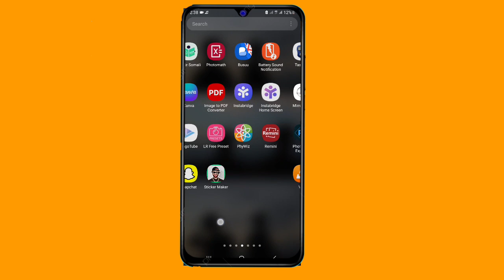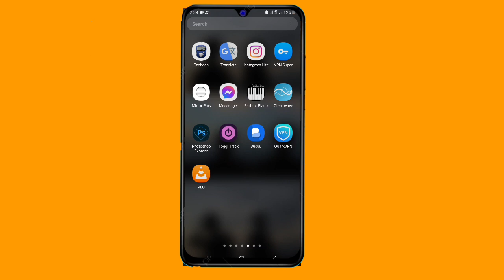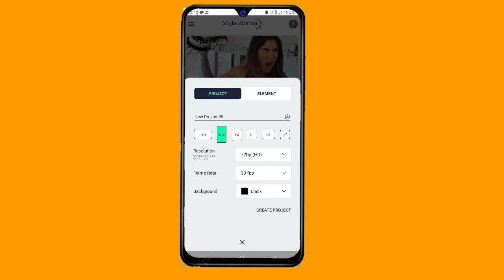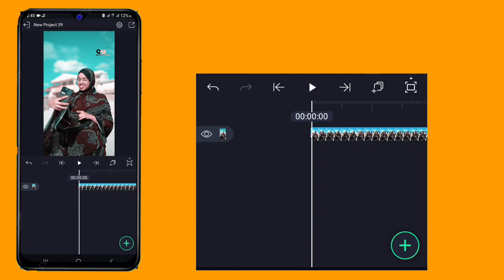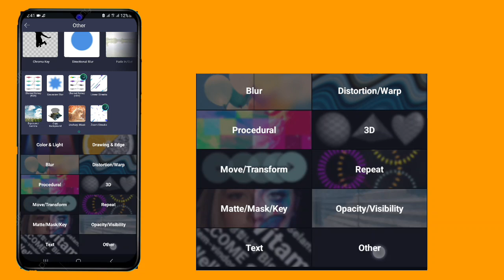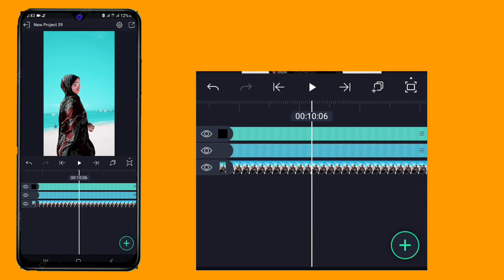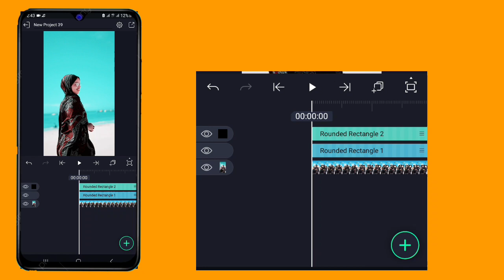SIDA MUUQAALADA LOOGU QURXIYO ALIGHT MOTION || BROWN EFFECT VEDIO EDITING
𝘀𝗶𝗱𝗮:--
✔️ᴍᴏʙɪʟᴇ ᴛᴜᴛᴏʀɪᴀʟs
✔️ᴘʜᴏᴛᴏ ᴇᴅɪᴛɪɴɢ
✔️ᴠᴇᴅɪᴏ ᴇᴅɪᴛɪɴɢ
✔️ʀᴇᴠᴇɪᴡ ᴀᴘᴘs
𝐦𝐚𝐡𝐚𝐝𝐬𝐚𝐧𝐢𝐝
𝗡𝗮𝗴𝗮𝗹𝗮 𝘀𝗼𝗰𝗼 𝗴𝗼𝗼𝗯𝗮𝗵𝗮𝗻
✔️𝗶𝗻𝘀𝘁𝗴𝗿𝗮𝗺

38,808